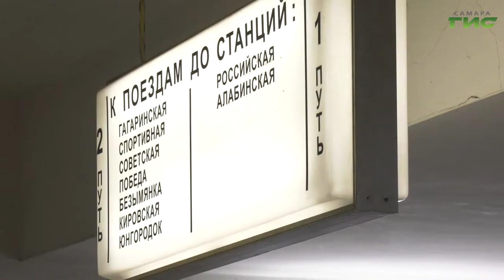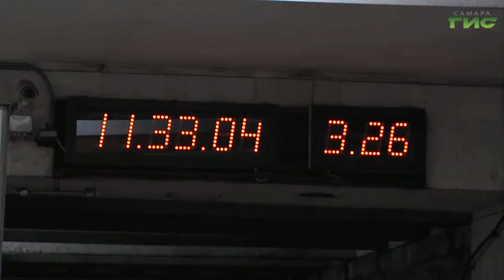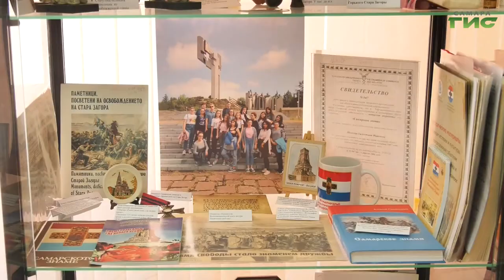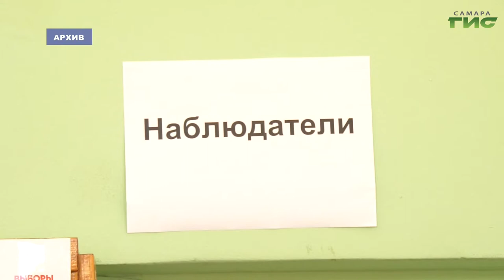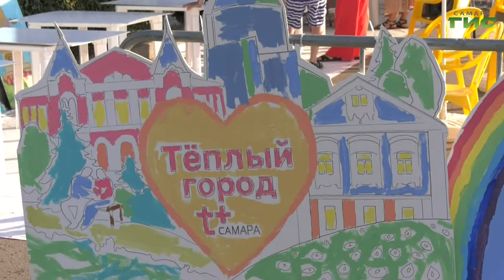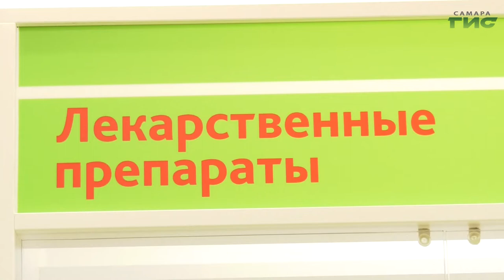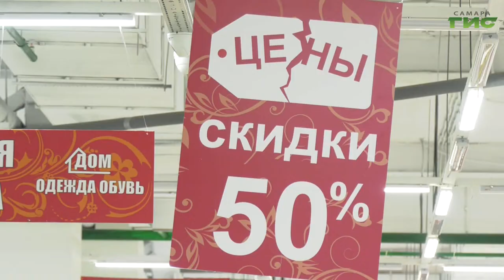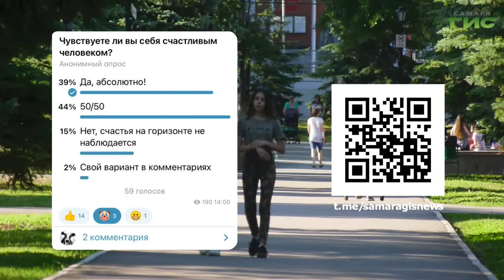"События" от 26.08.2022 (вечер)